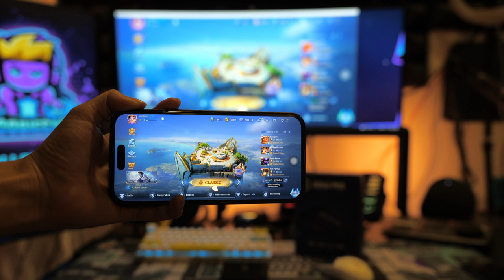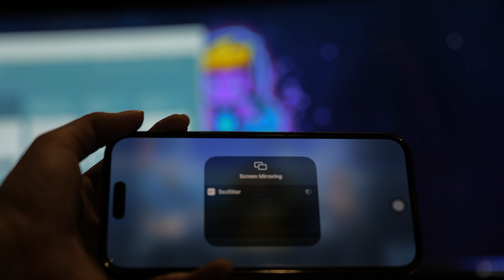ឡាយហ្គេមចេញពីទូរស័ព្ទដោយមិនចំបាច់ប្រើខ្សែរ​ ឬ Capture Card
នេះជារបៀបឡាយហ្គេមចេញពី iPhone iPad ដោយមិនចាំបាច់ប្រើខ្សែរ ឬ Capture Card អ្វីស្មុគស្មាញឡើយបានយ៉ាងរលូនទៀត!